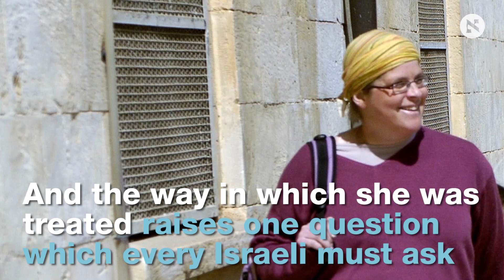Ahed Tamimi did none of these things